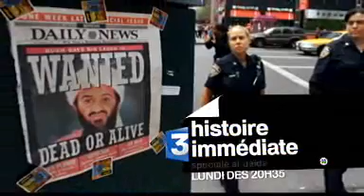Histoire immédiate : Découvrez la bande annonce de la soirée spéciale Al Qaida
Un an après la mort du chef d' Al-Qaïda, La Mystérieuse Traque de Ben Laden, de Re- naud Fessaguet et Frédéric Decossas diffusé en première partie de soirée — retrace et reconstitue la traque de Ben Laden qui a duré dix ans.